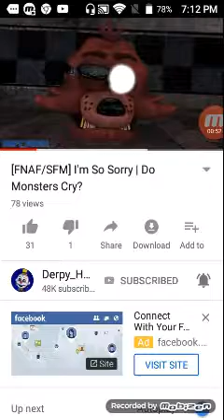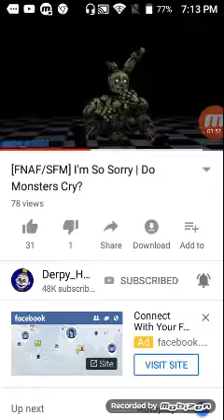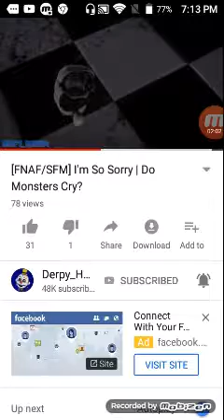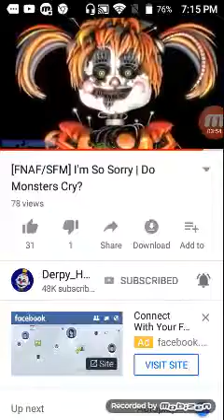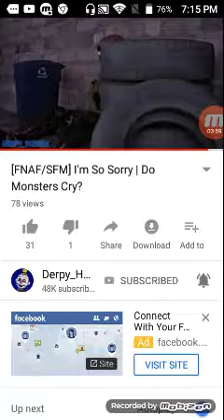Dragon reacts #6 I'm so sorry